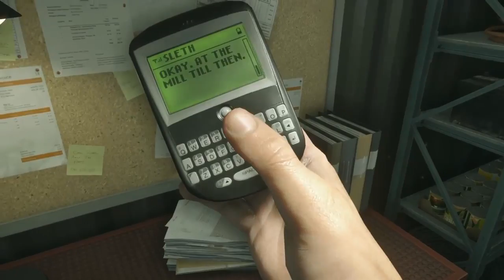Battlefield ~ Gameplay walkthrough !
Battlefield 1 multiplayer gameplay top 10 plays of the week! The top 10 incredible kills, feed, and amazing moments. Let's play now and thumbs up if you like it !